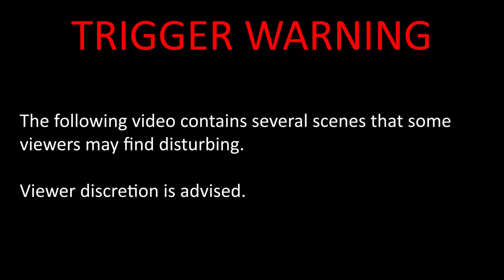Life is Strange — Season 1, Episode 5: Polarized (Part 5/5) NO COMMENTARY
In which everything ends.

(NOTE: While there is no voice commentary, I have made the occasional edit, both for humour and cutting out pauses/wandering around, etc.)

Life Is Strange is an episodic graphic adventure video game developed by Dontnod Entertainment and published by Square Enix for Microsoft Windows, PlayStation 3, PlayStation 4, Xbox 360, and Xbox One. The game was released in five episodes periodically throughout 2015. The game's plot focuses on Max Caulfield, an 18-year-old photography student who discovers that she has the ability to rewind time at any moment, leading her every choice to enact the butterfly effect. After having foreseen an approaching storm, Max must take on the responsibility to prevent it from destroying her town. The player's actions will adjust the narrative as it unfolds, and reshape it once allowed to travel back in time. Fetch quests and making environmental changes represent the forms of puzzle solving in addition to using branching choices for conversation.

Development of Life Is Strange began in April 2013. It was formed with an episodic format in mind, for reasons both financial and creative. The developers conducted field research on the setting by travelling to the Pacific Northwest, and subverted known archetypes to make the characters. Player feedback influenced the adjustments made to the episodes. Story and character arc serve as the central point in the game. During its release, Life Is Strange received generally favourable reviews commending the character development, rewind game mechanic and tackling of taboo subjects. It received over 75 Game of the Year awards and listings. Common criticisms included the slang that was used, poor lip-syncing in earlier episodes, and tonal inconsistencies in the story. It has sold over three million copies as of May 2017. A sequel, Life Is Strange 2, was released in September 2018.